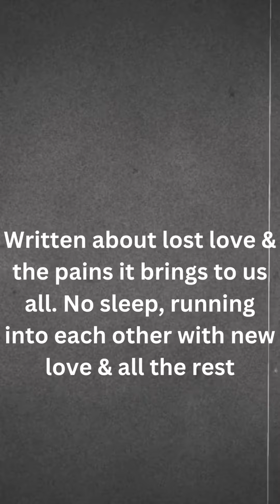Loves Last Lullaby by Will Freed (unofficial release)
Will Freed releases his a new single for the first time EXCLUSIVELY ON YOUTUBE ! So everyone will need to listen to LLL here on this channel